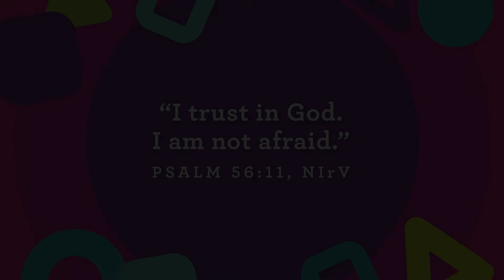June 27, 2021 - 1 Kings 18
Elijah and the Fire